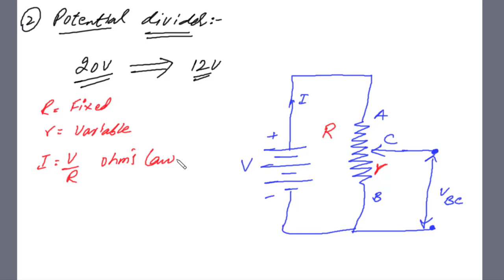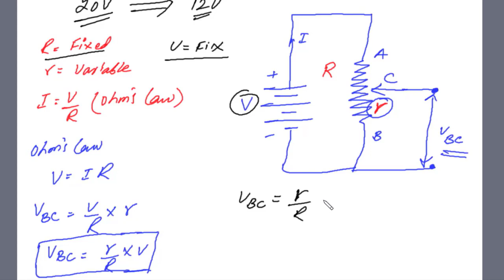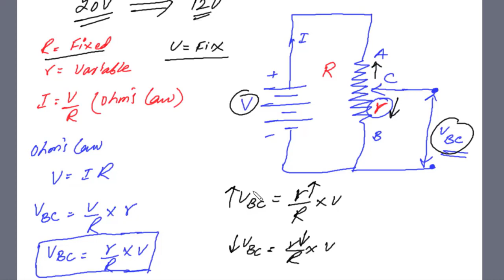Rheostat | Chapter 13 Current Electricity | Lecture 11 | Physics | ACE Academia